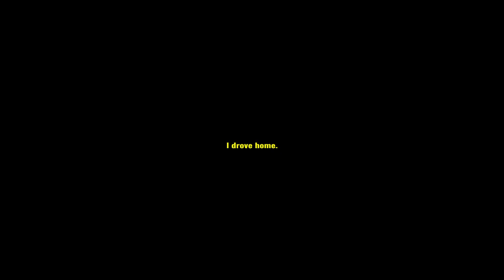Driving Home ( itch.io game )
Driving Home is a short indie horror game, where you drive home after working late and you realize you forgot to refuel your car. You're stranded on a lonely road inside a big dark forest. Unfortunately your cell phone isn't working, so you need to find someone to help you.

i was not expecting this short game to be so cool even tho i had a leker scare haha big ups to the dev

Link to the devs Youtube channel

any game you would like to see hit me up in the comments